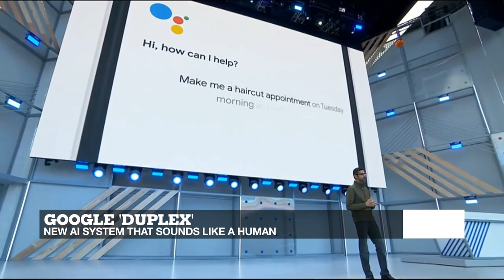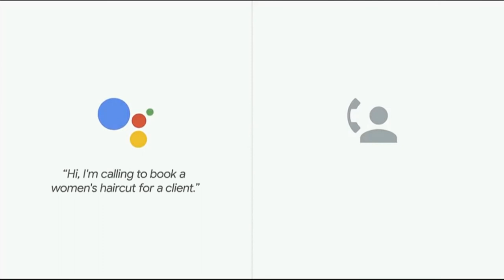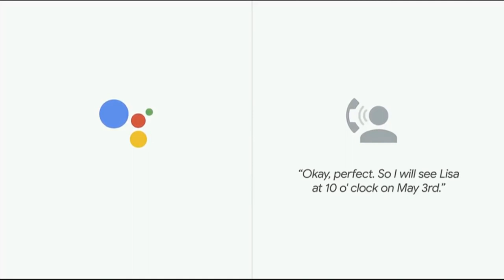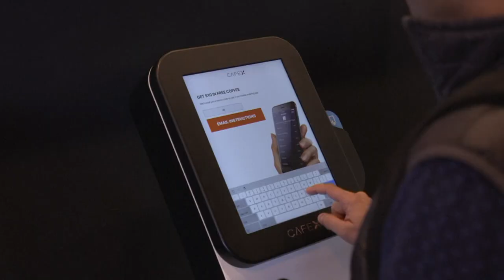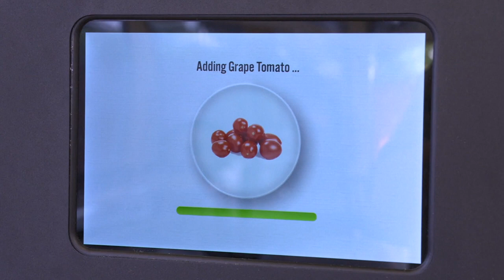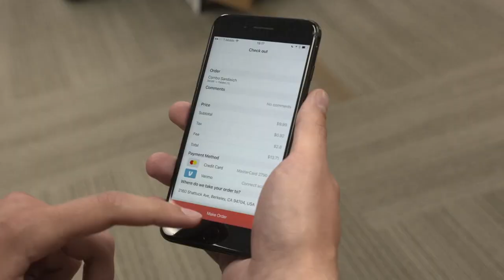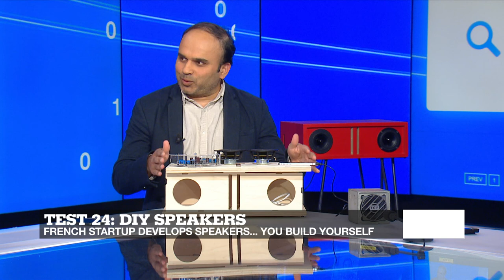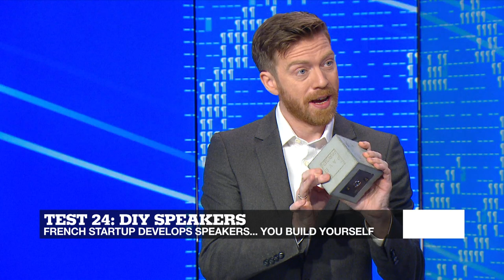Google's AI assistant apes the human voice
Google’s new "Duplex" AI assistant was unveiled last week and can make appointments on your behalf with a remarkably human-sounding voice. We take a look at this and other AI innovations while also asking where such technology can pose concerns. Elsewhere in the show, we see how robots are more and more present in the restaurant industry. And we test out two French-designed speaker systems.